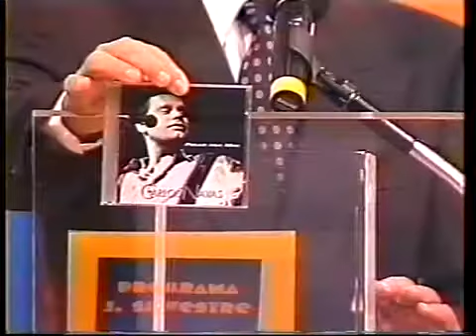Carlos Navas no Programa "Domingo Milionário" com Jota Silvestre - 22.03.1998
Carlos Navas lança seu primeiro CD "Pouco pra Mim" no Programa apresentado por Jota Silvestre na extinta TV Manchete.
Composição de Lucina e Zelia Duncan